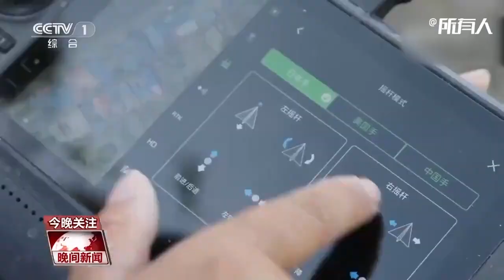新疆44岁大姐开无人机管棉田还带徒弟